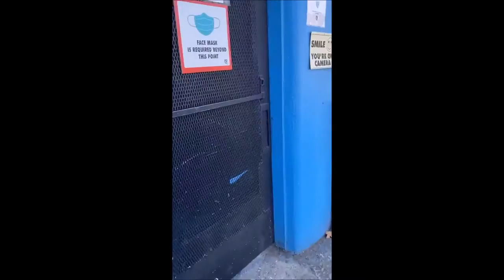North Kingsley video shoot #2 for EP Vol. 2 - Behind the Scenes with Shavo Odadjian (2020)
North Kingsley is the new project of System of a Down bassist Shavo Odadjian (instruments), Saro Paparian (beats) and Ray Hawthorne (vocals).

The band shot footage for another upcoming music video in Los Angeles, CA on September 28, 2020.